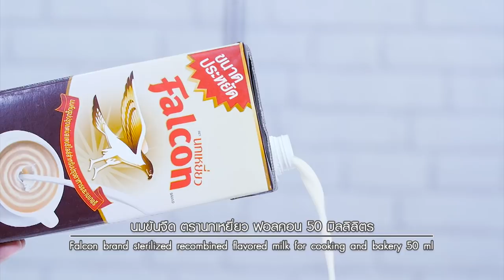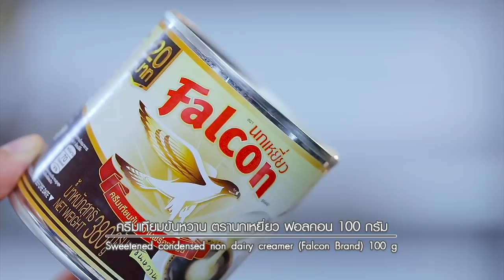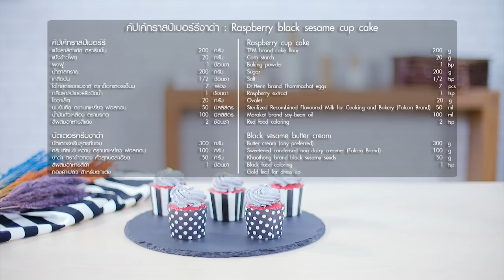"คัปเค้กราสป์เบอร์รี่ งาดำ" รายการ อดเปรี้ยวกินหวาน EP.47 | [ 2/3 ] | อ. ยิ่งศักดิ์ l ไทยรัฐทีวี